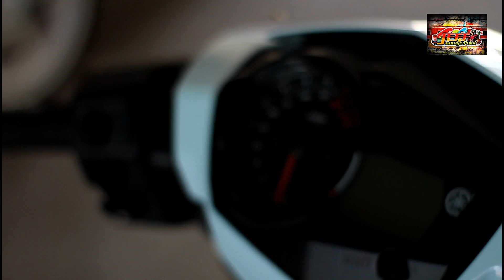Super White With Red Pearl Sniper 150 Jeff's Garage Paint